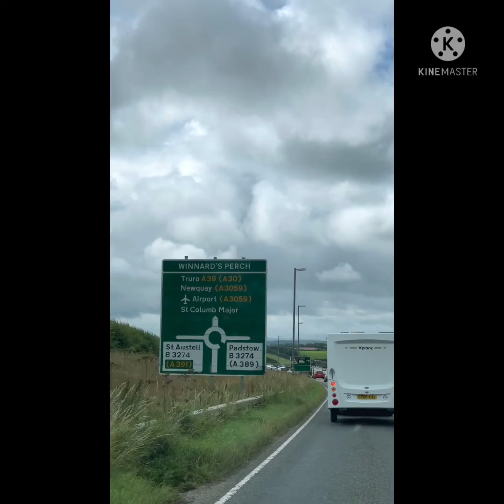Cornwall visit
Cornwall Holiday with family